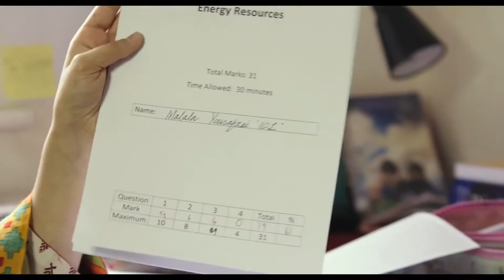Malala 2015 Il Trailer Ufficiale Italiano del Film HD